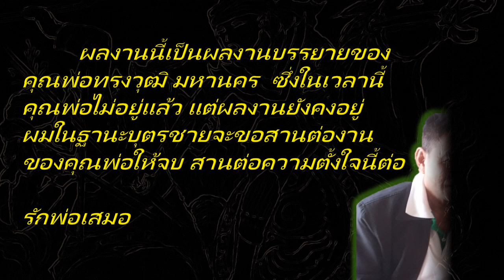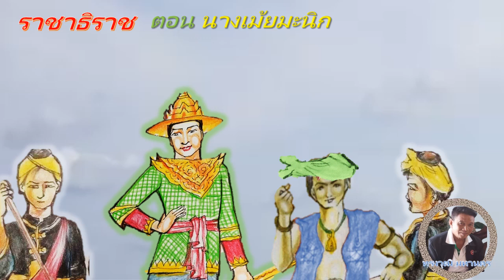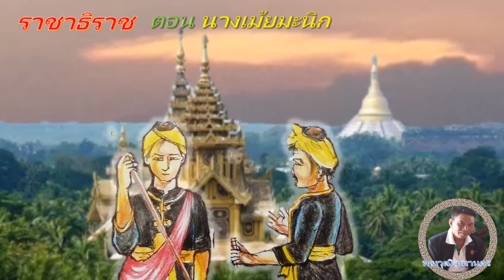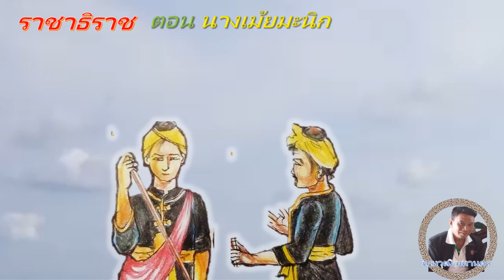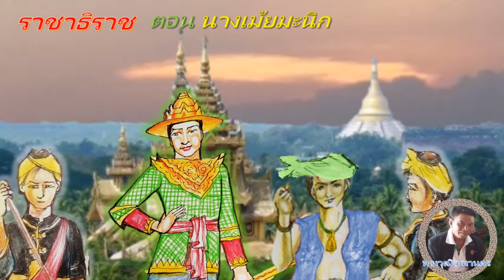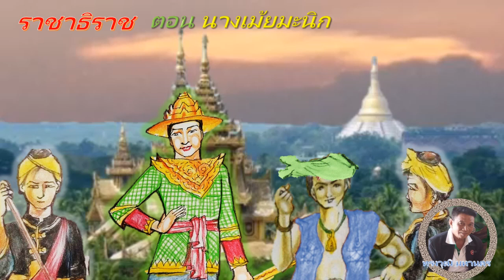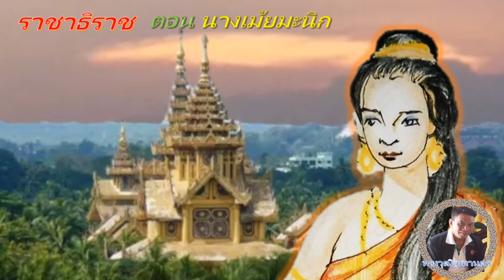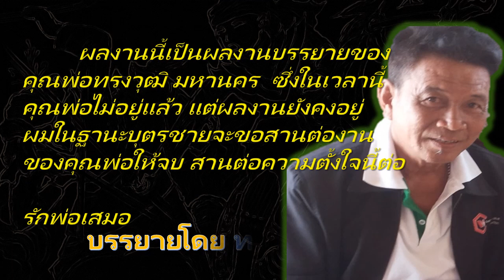เล่าเรื่องราชาธิราช EP34(ตอนนางเม้ยมะนิก)โดย ทรงวุฒิ มหานคร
ผลงานนี้เป็นผลงานบรรยายของ
คุณพ่อทรงวุฒิ มหานคร  ซึ่งในเวลานี้
คุณพ่อไม่อยู่แล้ว แต่ผลงานยังคงอยู่
ผมในฐานะบุตรชายจะขอสานต่องาน
ของคุณพ่อให้จบ สานต่อความตั้งใจนี้ต่อ
รักพ่อเสมอ
หวังว่าจะเป็นประโยชน์ไม่มากก็น้อยนะครับ โลกแห่งเรื่องเล่าและนิทานMR.k ขอบคุณครับผม